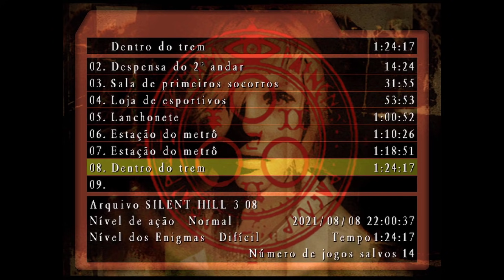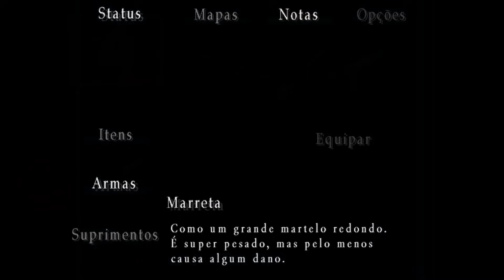Silent Hill 3 - SOLID HEATHER! #3